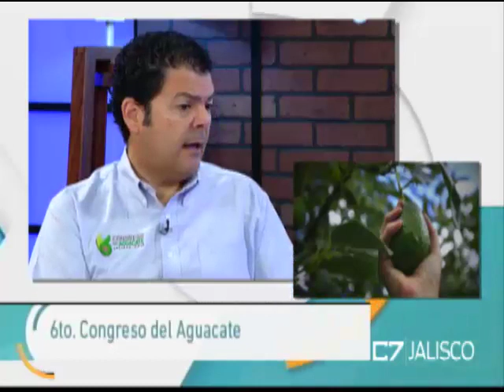Entrevista Ignacio Gómez Arregui, APEAJAL 20 de agosto de 2018